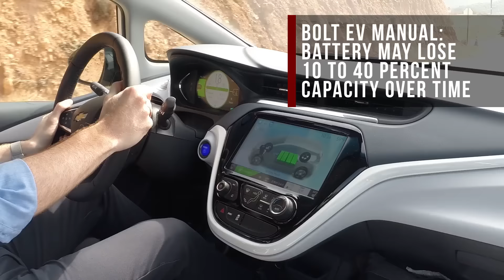AutoComplete: Chevrolet Bolt EV might lose a fair bit of battery capacity, however unlikely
Ford builds a track-only GT350 race car, and Michigan passes the most comprehensive autonomous car law to date.